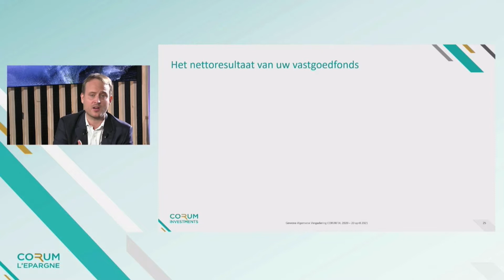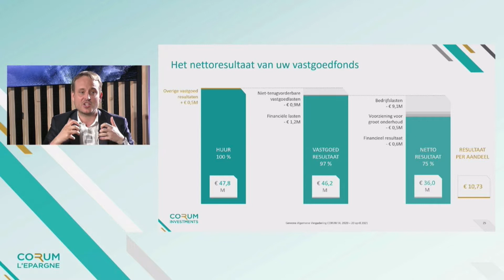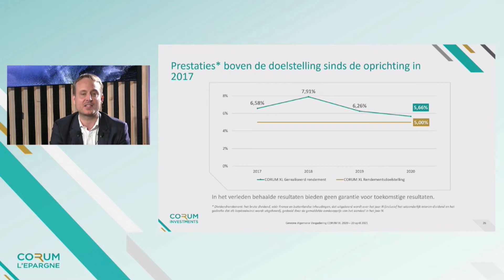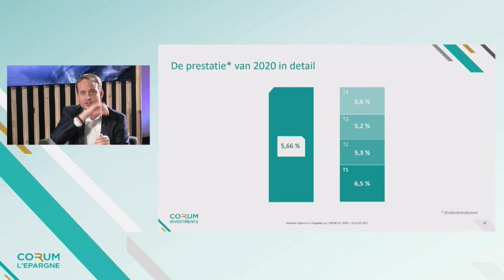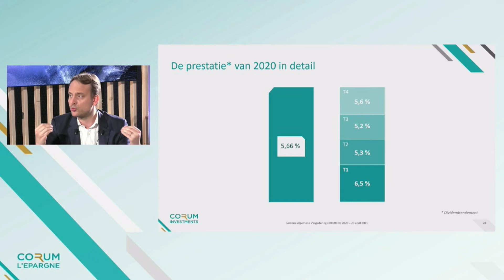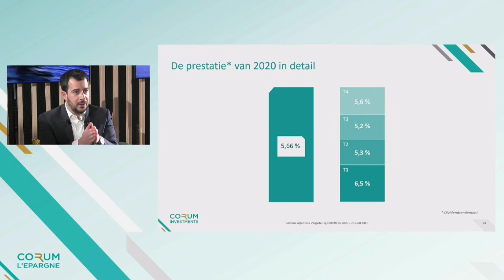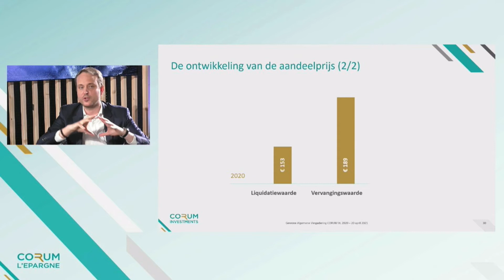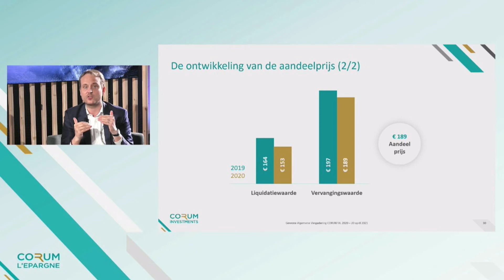CORUM XL deel 3 - Algemene Vergadering 2020 - Over de prestaties van uw vastgoedfonds